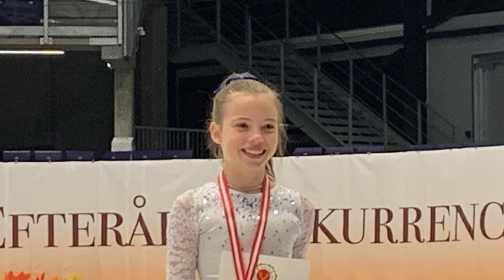Fie Egan Magnussen Efterarskonkurrencen 2019 Free program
Fie 11years old - FREE progam, choreographed by Oleg Tolkach.